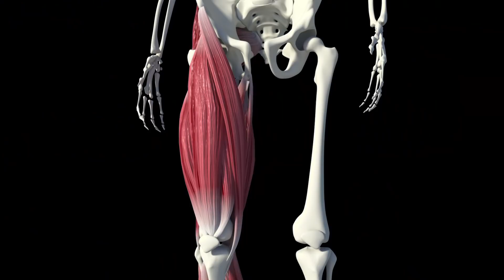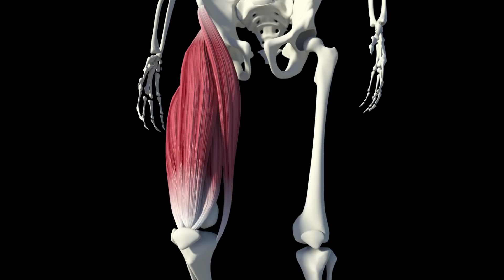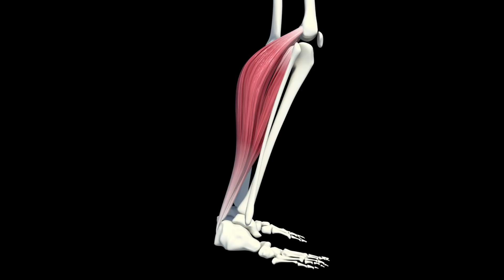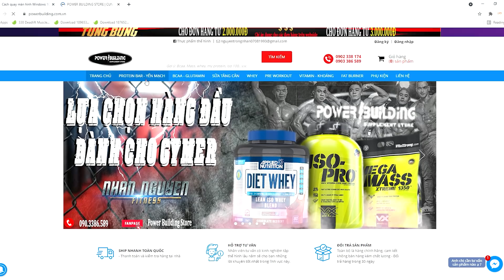NGÀY ĐÙI HÀNH RA BÃ - TÌM LẠI CHÍNH MÌNH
Sau rất nhiều lời yêu cầu làm Vlog hướng dẫn tập ĐÙI thì cuối cùng cũng đã có 1 buổi tập ra trò chia sẻ đến mọi người đây !!!

"Ngày trở lại" sau rất nhiều tháng bỏ đùi , hy vọng Nhân sẽ mau chóng lấy lại size ở phần Lower Body

Vlog này bao gồm tất tần tật quá trình chuẩn bị dinh dưỡng trước tập - quy trình khởi động toàn thân - kích hoạt cơ CORE & chi tiết từng bài tập + tips đối với từng bài một

Hy vọng các bạn sẽ thích Vlog này . Nhiều Share , View & Like sẽ là động lực để Nhân ra thêm nhiều Vlog trong thời gian tới nhé . See you guys soon !!!